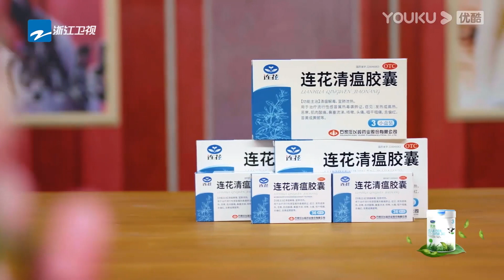周潔瓊在鏡頭拍不到時全程“划水”，被爾冬升點名批評，惠英紅護犢子幫周潔瓊解釋|《無限超越班》